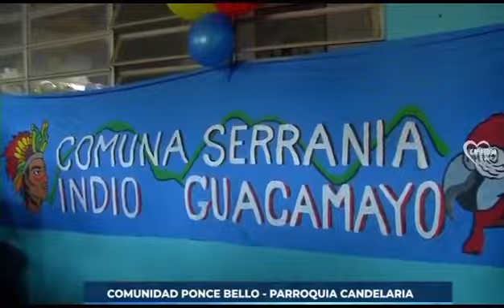Siguen las jornadas sociales para seguir ayudando a todo nuestro pueblo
Aquí nadie se rinde. Q viva Carabobo 🦇🦇🦇